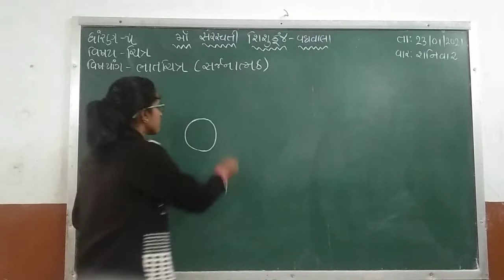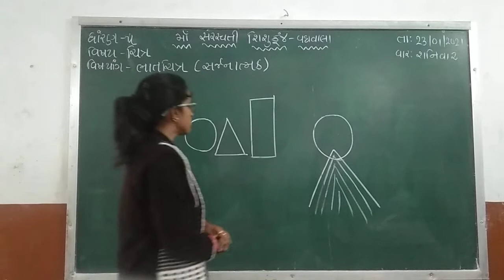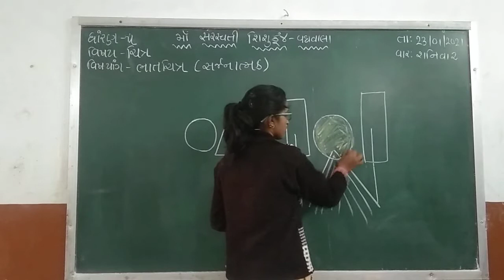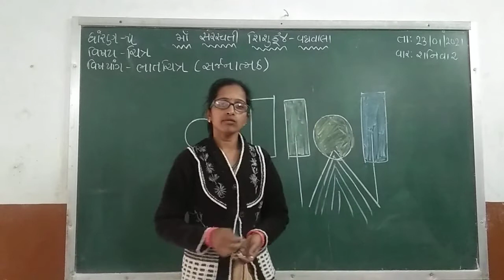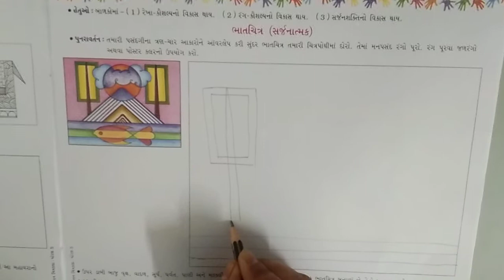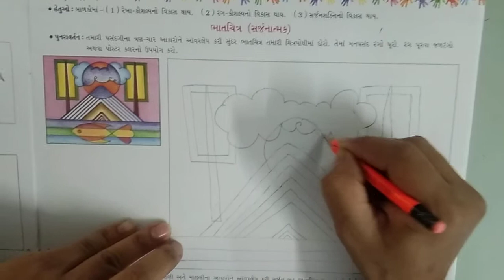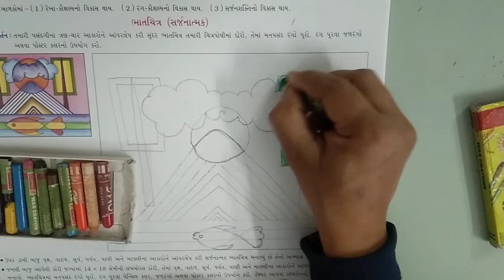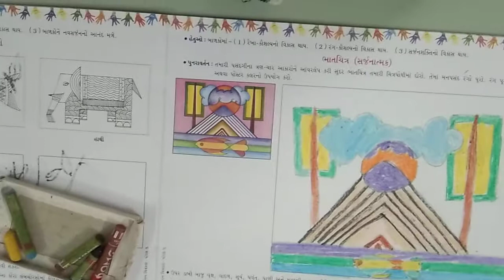Std 5 Drawing